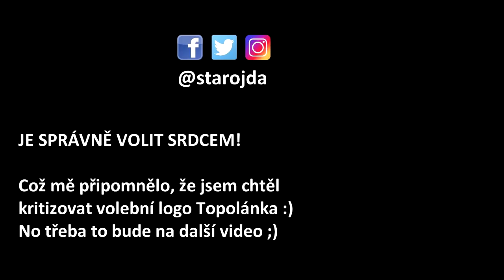VOLBA PREZIDENTA SRDCEM! Pragmatismus by Stigur, Fischer VS Topolánek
Má se volit prezident pragmaticky (rozumem) a nebo srdcem? Pragmaticky se rozhodují spíš strany a kandidáti (Topolánek), voliči ale volí srdcem (ANO, Piráti, SPD, Starostové) a hlavně - je to správně! Volba srdcem má jako jediná opravdu smysl. I proto je má volba Pavel Fischer a ne Topolánek či jiní.